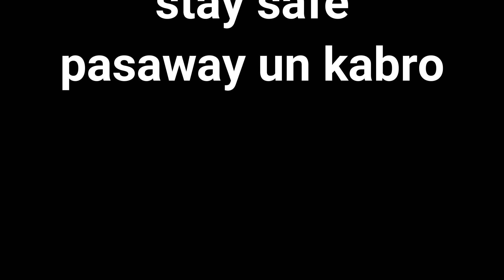KABRO MOTO - MY CHURCH VISIT @ BAGONG SILANG CALOOCAN PINILI CHURCH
personal blog